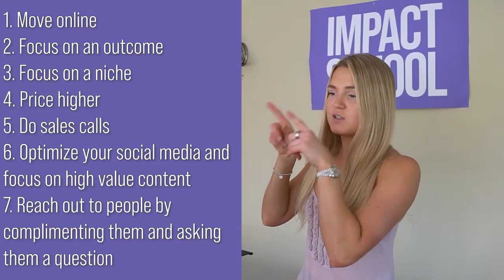7 Easy Ways To Grow Your Coaching Business TODAY...(quick results!)